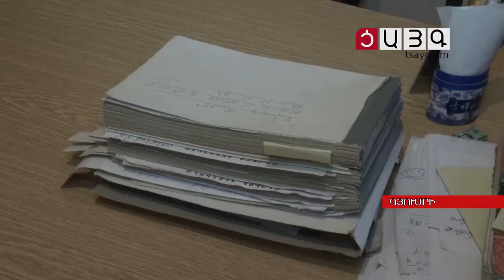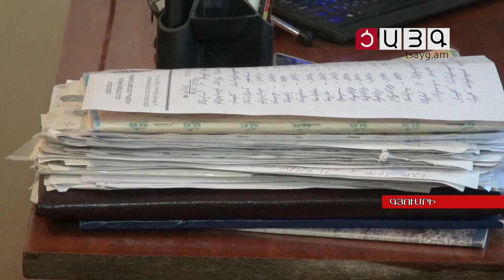Մուշ 2-ի անորակ շինարարության հետևանքները, Tsayg.am